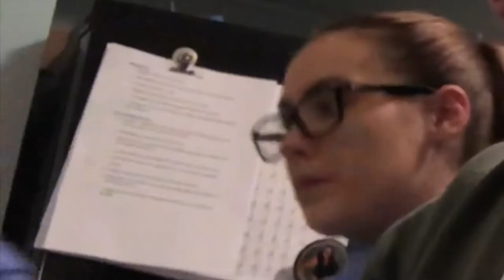Vlogmas #8: sorry...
Camera: iPhone 8 plus
Editing: iMovie on Mac